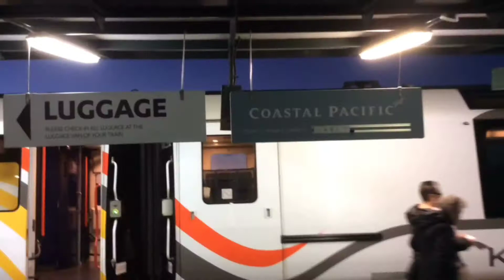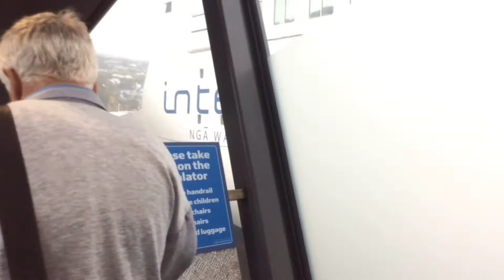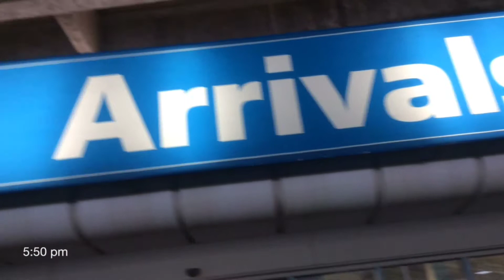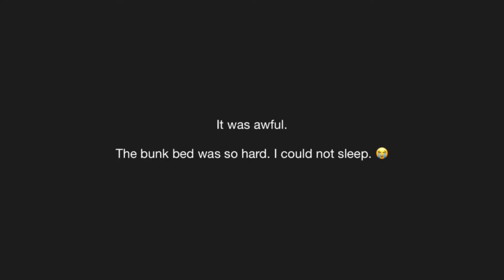Christchurch to Auckland Overland Trip New Zealand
If you are wondering "what is it like to do overland travel in New Zealand?", this video is for YOU!  I had an opportunity to travel from Christchurch to Auckland in 2019. In order to travel overland, I took a train, ferry and sleeper bus, and it took about 24 hours.